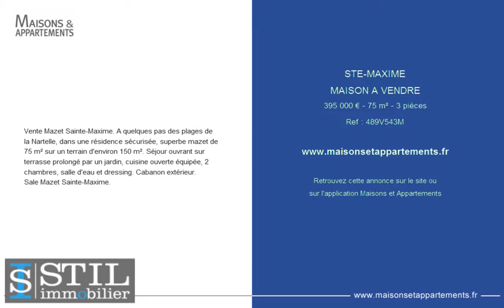STE-MAXIME - MAISON A VENDRE - 395 000 € - 75 m² - 3 pièces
Référence : 489V543M
Vente Mazet Sainte-Maxime. A quelques pas des plages de la Nartelle, dans une résidence sécurisée, superbe mazet de 75 m² sur un terrain d'environ 150 m². Séjour ouvrant sur terrasse prolongé par un jardin, cuisine ouverte équipée, 2 chambres, salle d'eau et dressing. Cabanon extérieur.
Sale Mazet Sainte-Maxime.

Cette annonce vous est proposée par l'agence STIL IMMOBILIER